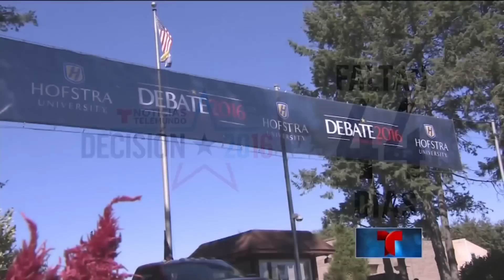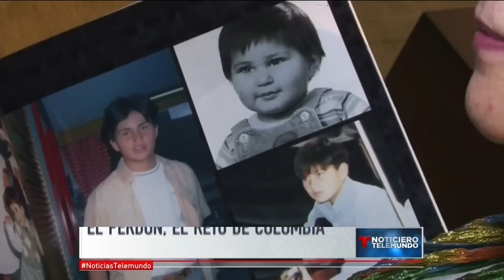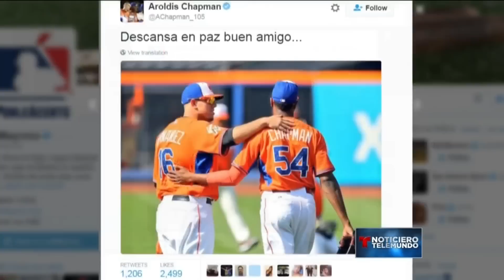Noticiero Telemundo, 25 de septiembre de 2016 | Noticias Telemundo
Video oficial de Noticias Telemundo. Fallece el lanzador cubano José Fernández tras un accidente marítimo; crece la expectativa horas antes del debate presidencial entre Hillary Clinton y Donald Trump; llegan a Cartagena los invitados para la Firma de la Paz entre las FARC y el Gobierno de Colombia.